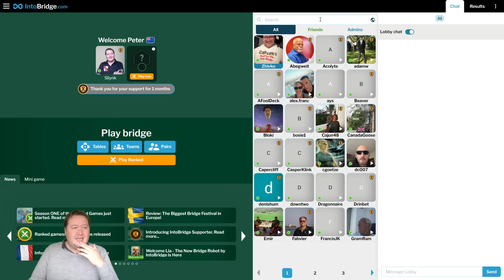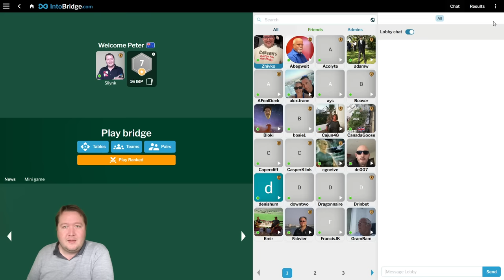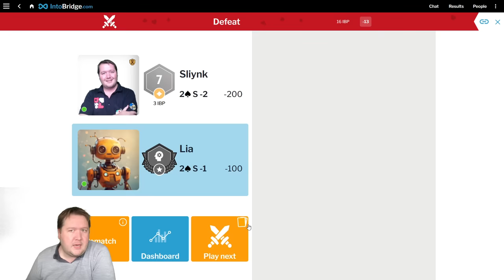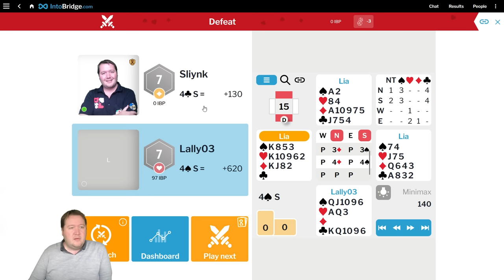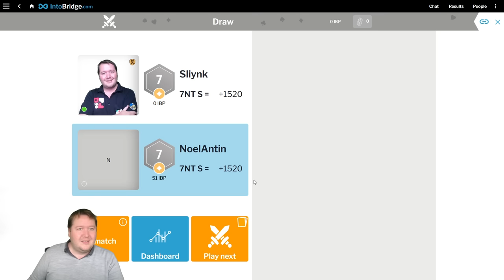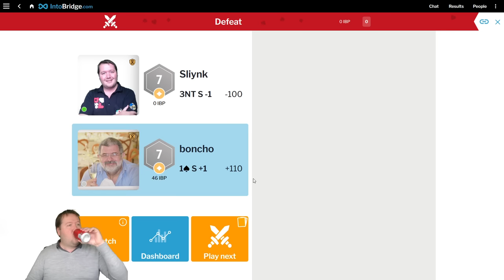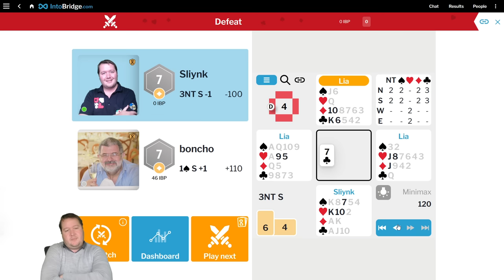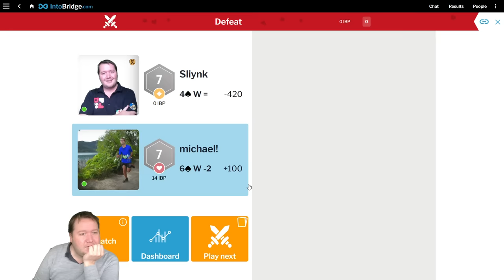The Race To Ace Into Bridge Season 1 - Part 1